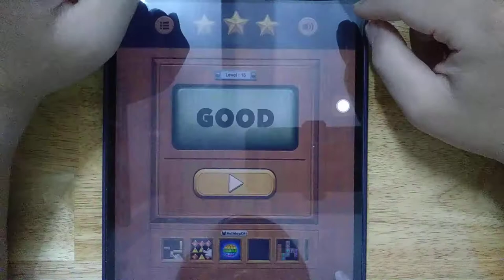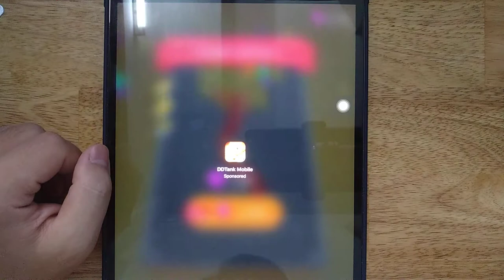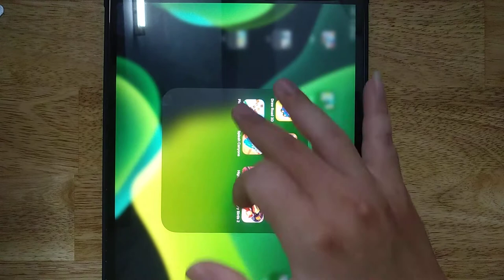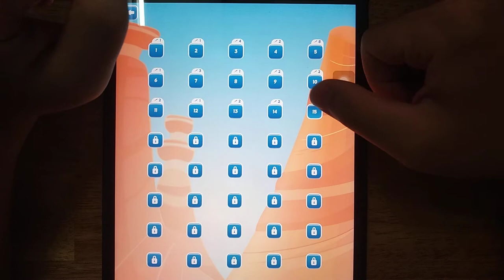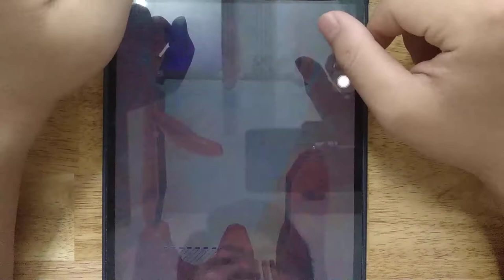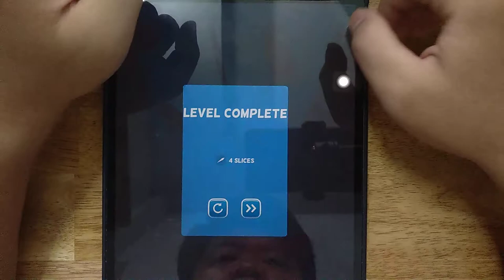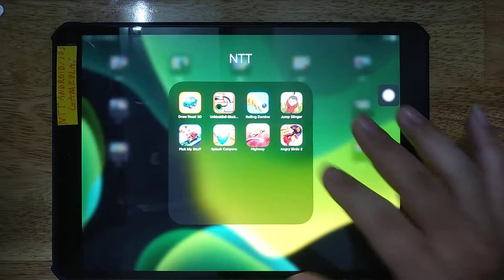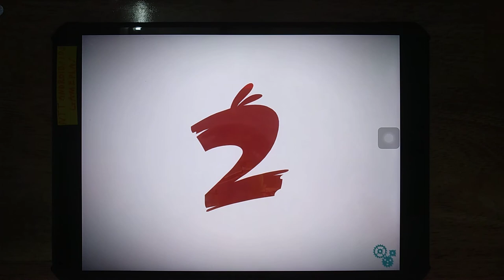Draw Road 3D, UnblockBall, Rolling Domino, Jump Slinger, Pick my Stuff, Splash Canyons, Highway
Draw Road 3D, UnblockBall, Rolling Domino, Jump Slinger, Pick my Stuff, Splash Canyons, Highway, Angry Birds 2

Android GamePlay
iOS GamePlay
iPad GamePlay
GamePlay Walkthrough